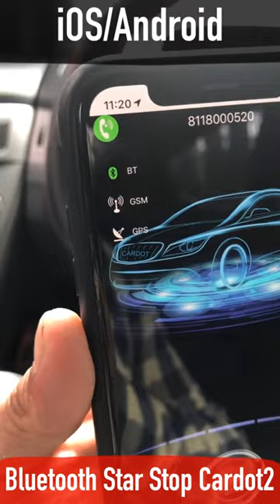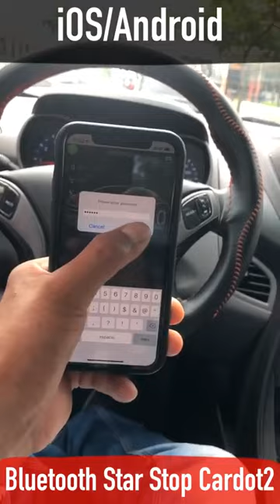spanish speaking gsm gps car alarm system function introduction 2019 new item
we are car security product manufactuer,our brand is cardot,we mainly produce car alarm,car central lock,keyless entry,push button start system,smart key,gsm car alarm with gps function and start stop button.